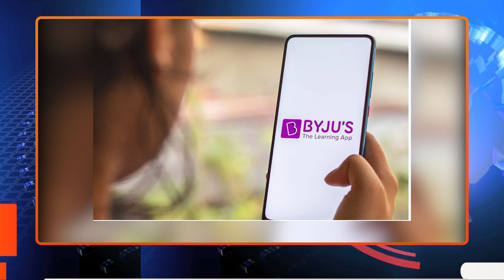I was available 24x7, HR told me to resign immediately: BYJU'S ex-employee | News Ghuru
Watch Newsghuru channel , to stay updated on the latest news. Our Newsghuru Channel provides news from the world of entertainment , politics, sports, technology, Business, Cricket, Bollywood, Lifestyle, Auto, Travel, Entertainment and a lot more.